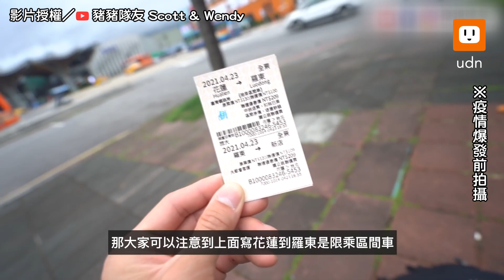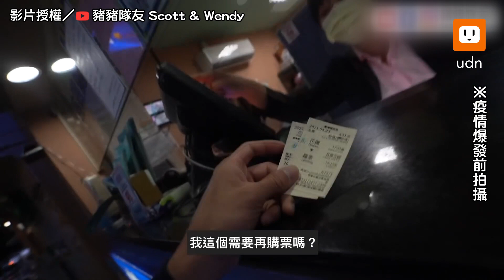花蓮→台北的隱藏版搭法 「聯運票」超省錢 還比普悠瑪快︱生活︱旅遊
不但比較便宜，還比普悠瑪還快😮

影片授權／@豬豬隊友ScottandWendy